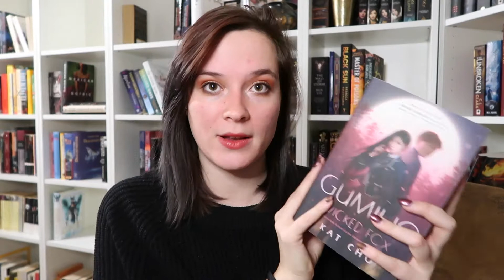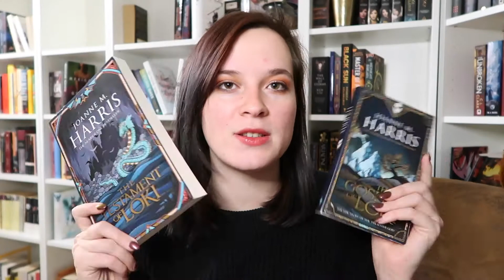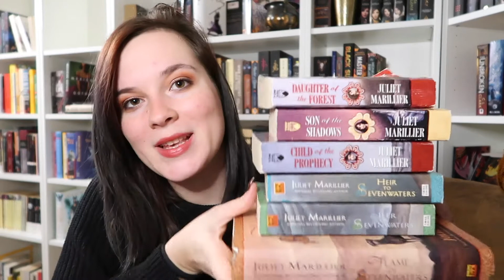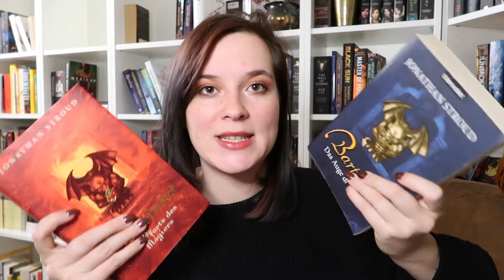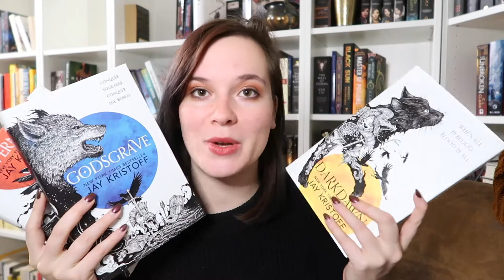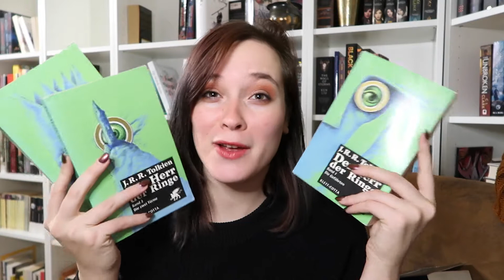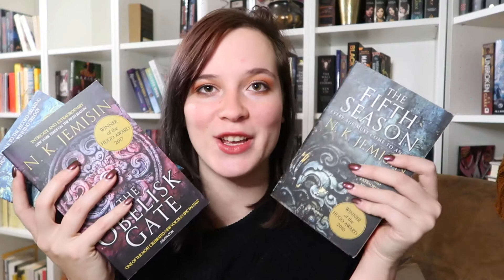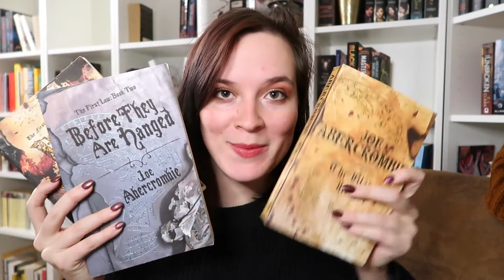All My Finished Series 2021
looking at my finished series always makes me feel better about my unfinished series!

Also I forgot The Reckoners by Brandon Sanderson and might've accidentally edited out the Loki Duology by Joanne M. Harris